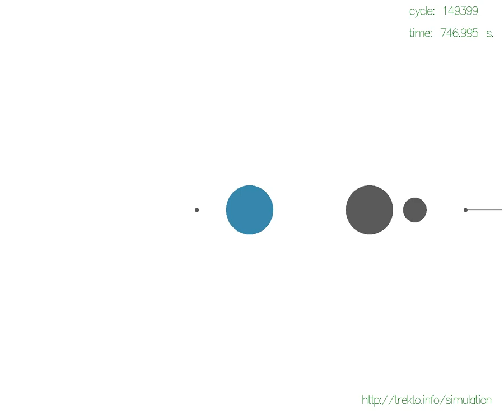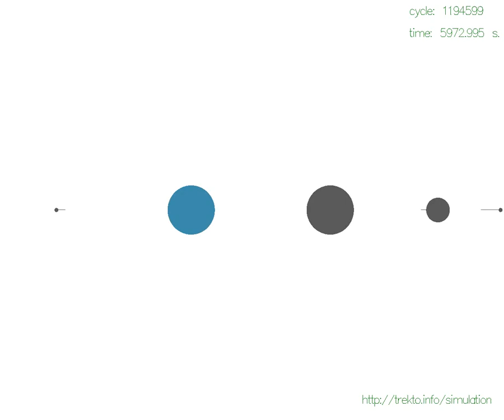Momentum Conservation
Computer simulation showing conservation of linear momentum. Five perfectly elastic balls strike each other.